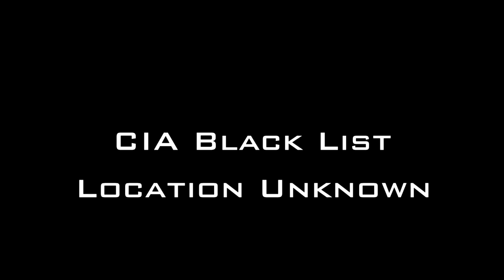Arma 3 Machinima Kill Osama Bin Laden Part 1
This movie was created to present the situation of the CIA during the search for Osama Bin Laden and the NSWDG ( Naval Special Warfare Development Group) Devgru, during the search and elimination of high- and mid-level targets up to the brave Operation "Neptune Spear" in Abottabad Pakistan when Osama Bin Laden was killed.

All Modifications:
- ace
- POLPOX's Base Functions
- POLPOX's Artwork Supporter
- CBA_A3
- RSPN Cave Systems for Eden
- MLO All-In-One Collection
- USP Gear - Core
- UnderSiege Patches & Insignias
- UnderSiege Flags & Markers
- USP Gear & Uniforms
- USP Gear - NVG
- USP Gear - ACE
- Achilles
- CUP Terrains - Maps
- CUP Terrains - Core
- NSWDG Gold Squadron - Core
- NSWDG Gold Squadron - Gear Pack Vol. 1
- USSOC_LITE_mas
- RHSGREF
- GCam Cinematic Camera Tool
- Project OPFOR
- RHSAFRF
- RHSUSAF
- CLA CLAFGHAN
- Military Gear Pack